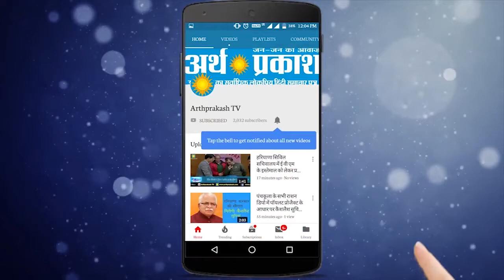Arth Prakash News Bulletin : पांच राज्यों की 10 बड़ी खबरे